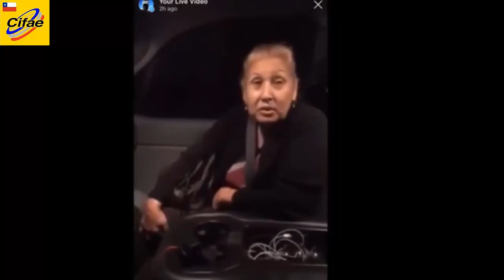OVNIS DE ROSARITO MÉXICO, LO ÚLTIMO DEL CASO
Analizamos el video que muestra 5 objetos en Rosarito México.